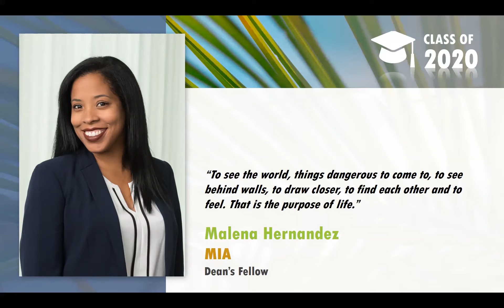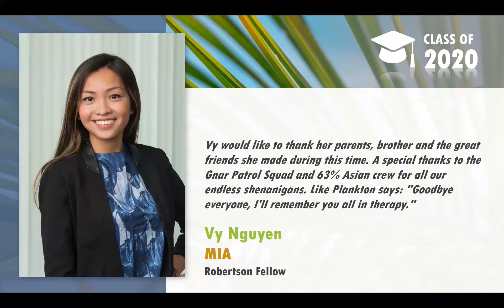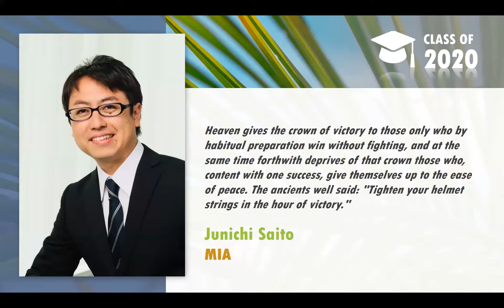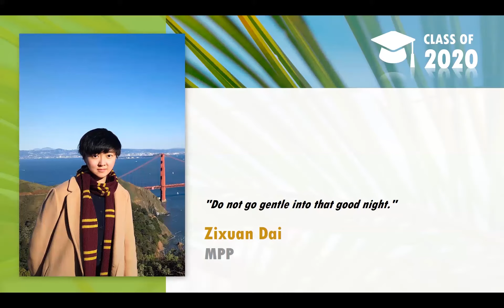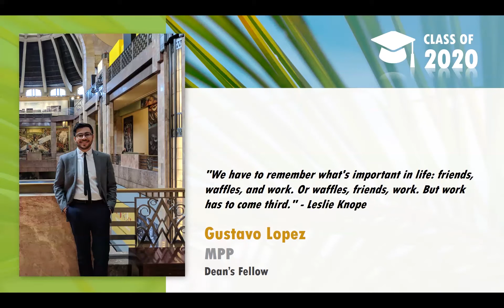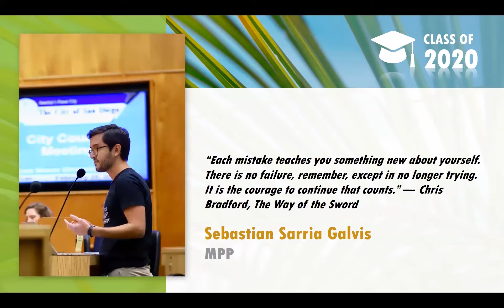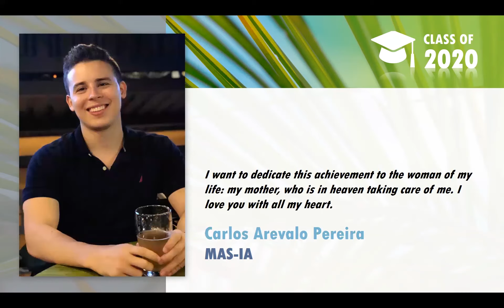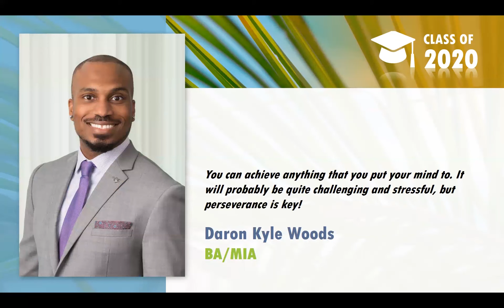GPS Commencement 2020: Degree Recognition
June 13, 2020: School of Global Policy and Strategy 2020 Commencement Degree Recognition Slideshow. Updated June 17, 2020.